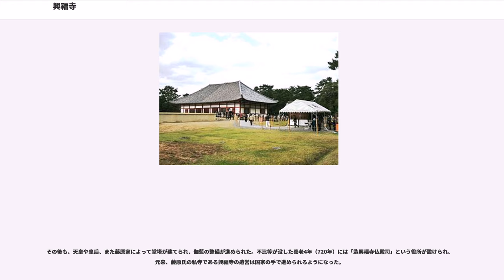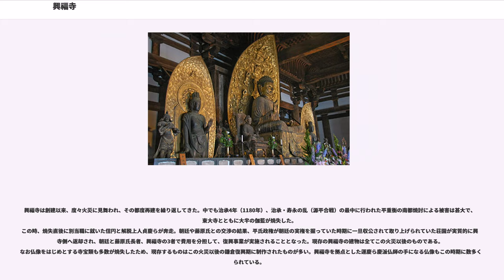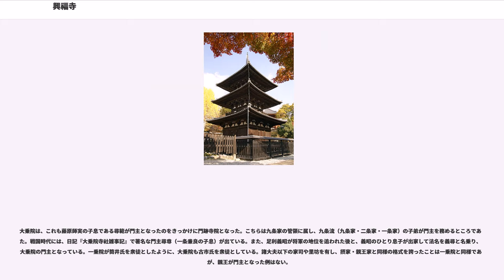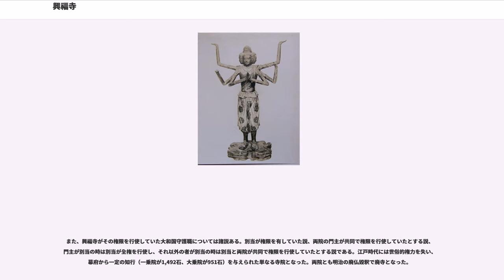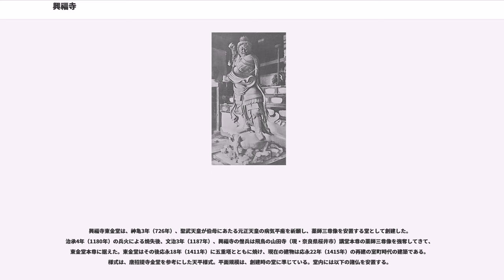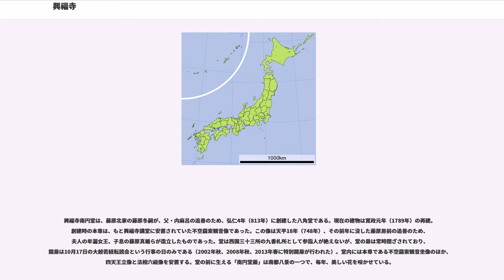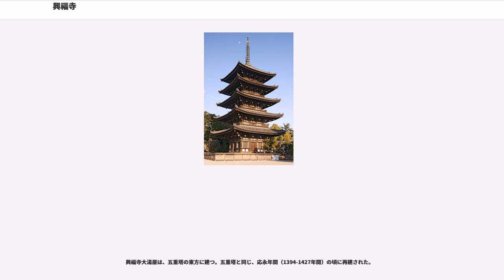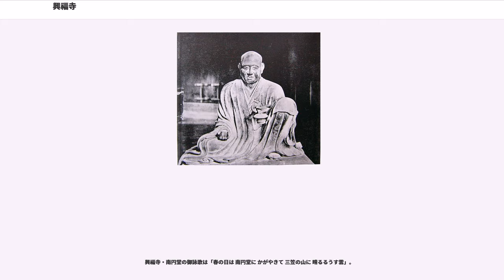興福寺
興福寺（こうふくじ）は、奈良県奈良市登大路町（のぼりおおじちょう）にある、南都六宗の一つ、法相宗の大本山の仏教寺院である。南都七大寺の一つに数えられる。藤原氏の祖・藤原鎌足とその子息・藤原不比等ゆかりの寺院で、藤原氏の氏寺であり、古代から中世にかけて強大な勢力を誇った。南円堂は西国三十三所第9番札所である。「古都奈良の文化財」の一部として世界遺産に登録されている。

藤原鎌足夫人の鏡大王が夫の病気平癒を願い、鎌足発願の釈迦三尊像を本尊として、天智天皇8年（669年）山背国山階（現・京都府京都市山科区）に創建した山階寺（やましなでら）が当寺の起源である。壬申の乱のあった天武天皇元年（672年）、山階寺は藤原京に移り、地名の高市郡厩坂をとって厩坂寺（うまやさかでら）と称した。

和銅3年（710年）の平城京への遷都に際し、鎌足の子不比等は厩坂寺を平城京左京の現在地に移転し「興福寺」と名付けた。この710年が実質的な興福寺の創建年と言える。中金堂の建築は平城遷都後まもなく開始されたものと見られる。

その後も、天皇や皇后、また藤原家によって堂塔が建てられ、伽藍の整備が進められた。不比等が没した養老4年（720年）には「造興福寺仏殿司」という役所が設けられ、元来、藤原氏の私寺である興福寺の造営は国家の手で進められるようになった。

興福寺は奈良時代には四大寺、平安時代には七大寺の一つに数えられ、特に摂関家藤原北家との関係が深かったために手厚く保護された。平安時代には春日社の実権をもち、大和国一国の荘園のほとんどを領して、事実上の同国の国主となった。その勢力の強大さは、比叡山延暦寺とともに「南都北嶺」と称された。寺の周辺には塔頭と称する多くの付属寺院が建てられ、最盛期には百か院以上を数えた。中でも天禄元年（970年）定昭の創立した一乗院と寛治元年（1087年）隆禅の創立した大乗院は皇族・摂関家の子弟が入寺する門跡寺院として栄えた。

鎌倉・室町時代の武士の時代になっても大和武士 と僧兵等を擁し強大な力を持っていたため、幕府は守護や守護大名を置くことができなかった。よって大和国は実質的に興福寺の支配下にあり続けた。安土桃山時代に至って織豊政権に屈し、文禄4年（1595年）の検地では、春日社興福寺合体の知行として2万1,000余石とされた。

興福寺は創建以来、度々火災に見舞われ、その都度再建を繰り返してきた。中でも治承4年（1180年）、治承・寿永の乱（源平合戦）の最中に行われた平重衡の南都焼討による被害は甚大で、東大寺とともに大半の伽藍が焼失した。
この時、焼失直後に別当職に就いた信円と解脱上人貞慶らが奔走。朝廷や藤原氏との交渉の結果、平氏政権が朝廷の実権を握っていた時期に一旦収公されて取り上げられていた荘園が実質的に興福寺側へ返却され、朝廷と藤原氏長者、興福寺の3者で費用を分担して、復興事業が実施されることとなった。現存の興福寺の建物は全てこの火災以後のものである。なお仏像をはじめとする寺宝類も多数が焼失したため、現存するものはこの火災以後の鎌倉復興期に制作されたものが多い。興福寺を拠点とした運慶ら慶派仏師の手になる仏像もこの時期に数多く作られている。

江戸時代の享保2年（1717年）の火災の時は、時代背景の変化もあって大規模な復興はなされず、この時焼けた西金堂、講堂、南大門などは再建されなかった。

江戸時代は2万1,000石の寺領を与えられ保護された。慶応4年（1868年）に出された神仏分離令は、全国に廃仏毀釈の嵐を巻き起こし、春日社と一体の信仰（神仏習合）が行われていた興福寺は大きな打撃をこうむった。興福寺別当だった一乗院および大乗院の門主は還俗し、それぞれ水谷川家、松園家と名乗った（奈良華族）。子院は全て廃止、寺領は1871年（明治4年）の上知令で没収され、僧は春日社の神職となった。境内は塀が取り払われ、樹木が植えられて、奈良公園の一部となってしまった。一乗院跡は現在の奈良地方裁判所、大乗院跡は奈良ホテルとなっている。一時は廃寺同然となり、五重塔、三重塔さえ売りに出る始末だった。五重塔は250円（値段には諸説ある）で買い手がつき、買主は塔自体は燃やして金目の金具類だけを取り出そうとしたが、延焼を心配する近隣住民の反対で火を付けるのは取りやめになったという。ただし、五重塔が焼かれなかった理由はそれ...